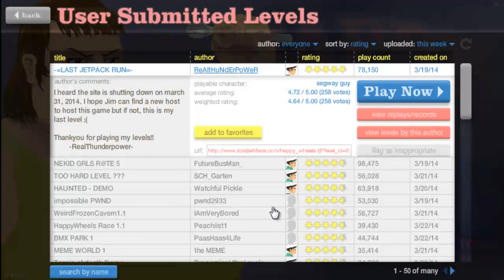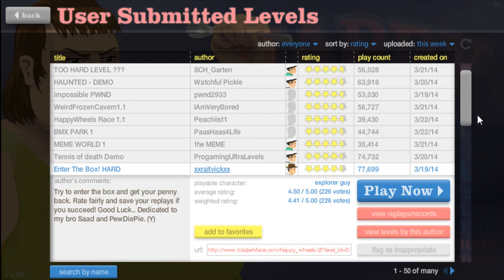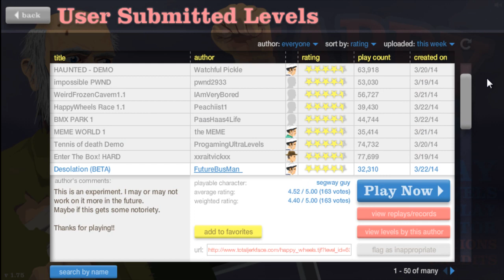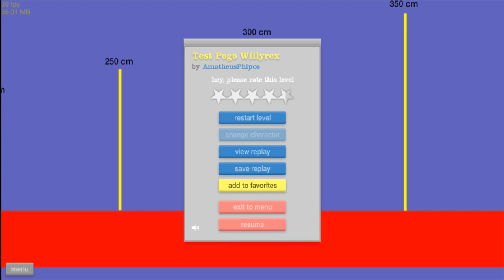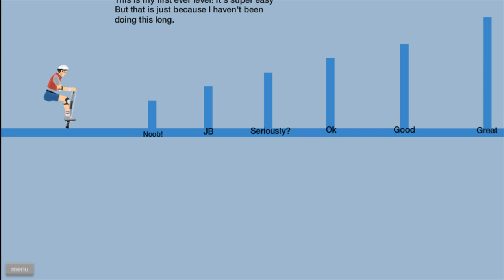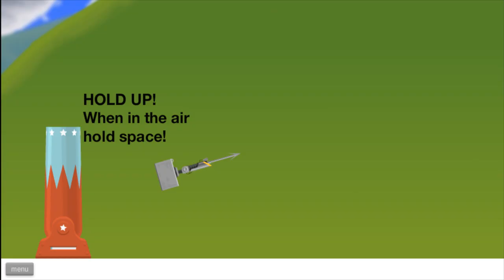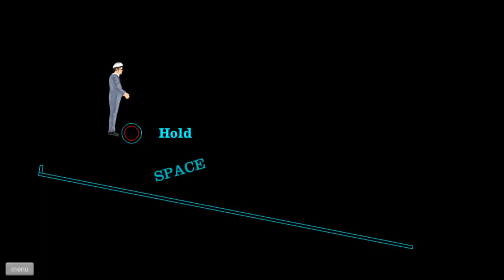HAPPY WHEELS - CAZZEGGIO PER 20 MINUTI #10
Bella ragazzi benvenuti nel decimo episodio di cazzeggio per 20 minuti su happy wheels. Spero che vi divertiate!